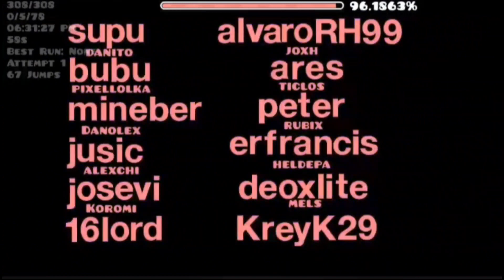Furia (by Blogde) (100%) (medium demon)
song- Funk That by FREE99